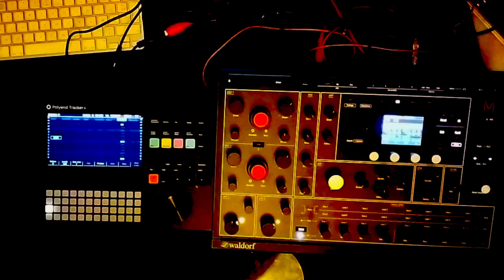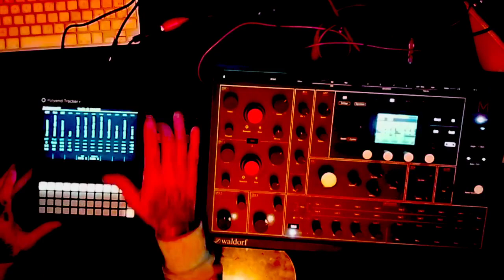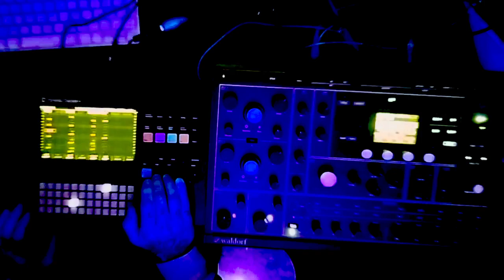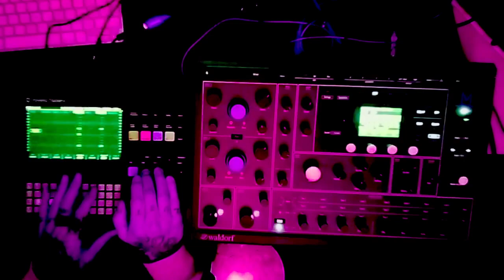A nasty pair of bad guys... Polyend Tracker+ // Waldorf M